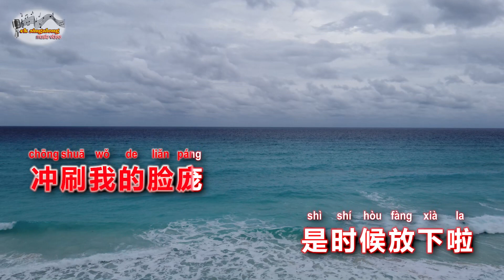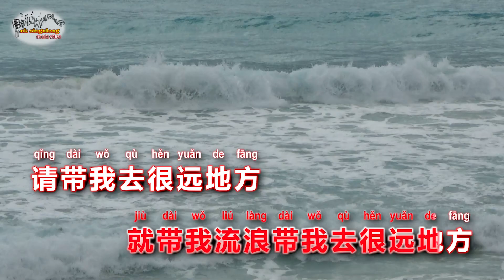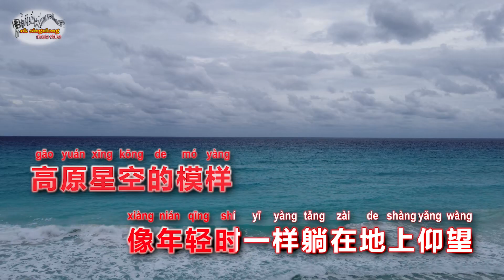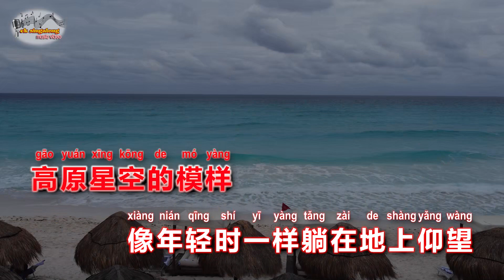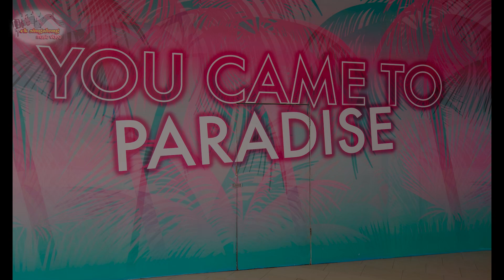黃霄雲 - 帶我去很遠地方 - Singalong music video